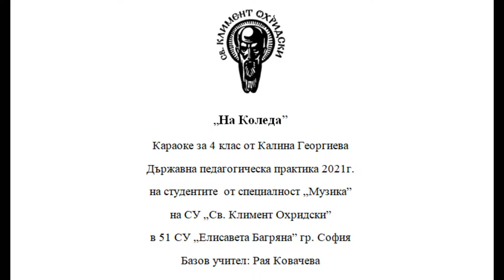4. клас, Музика Рива, На Коледа се случват чудеса стр. 17 - караоке Калина Георгиева